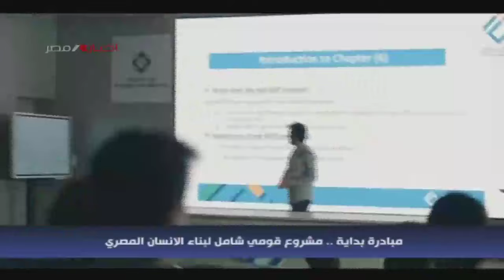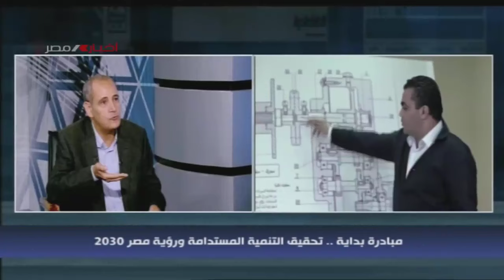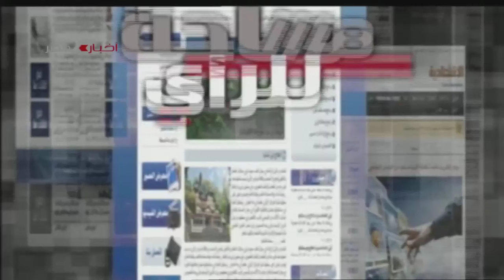برنامج مساحة للرأي| مبادرة بداية.. مشروع قومي شامل لبناء الإنسان المصري | 07-09-2024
تقديم: أحمد يوسف
ضيف الحلقة: بشير العدل.. الكاتب الصحفي